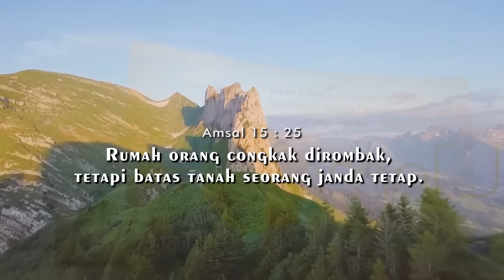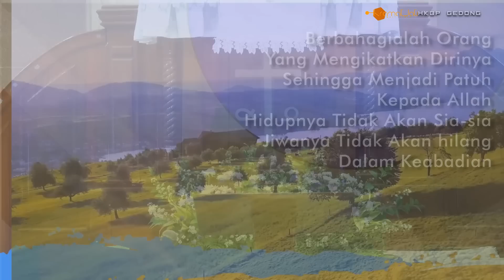Renungan Amsal 15 : 25 - Pdt Oloan Sitohang STh MPsi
𝐀𝐲𝐚𝐭 𝐑𝐞𝐧𝐮𝐧𝐠𝐚𝐧,  Amsal 15 : 25  Rumah orang congkak dirombak TUHAN,
tetapi batas tanah seorang janda dijadikan-Nya tetap.

𝕿𝖔𝖕𝖎𝖐 𝕽𝖊𝖓𝖚𝖓𝖌𝖆𝖓 / 𝕾𝖆𝖆𝖙 𝕿𝖊𝖉𝖚𝖍, Amsal 15 : 25
Renungan 28 JAN 2023 (Amsal 15 : 25) - Pdt Oloan Sitohang STh MPsi
Pembawa Renungan Saat Teduh, Pdt Oloan Sitohang STh MPsi
Renungan & Lentera,

Renungan & Lentera,

Ayat Topik Renungan - Lentera

DI KELOLA TIM IT
Mail :

Ruang Editor:
Tuns Hts - Shandy M.S - Joan S
Jerry S. Thika Z. Barita S. Joel S

(Andrew - Shanly - Andy)

2012 (M.H)